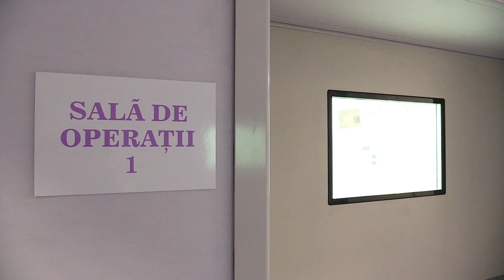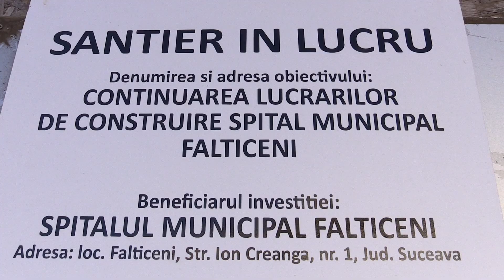costuri spital nou falticeni